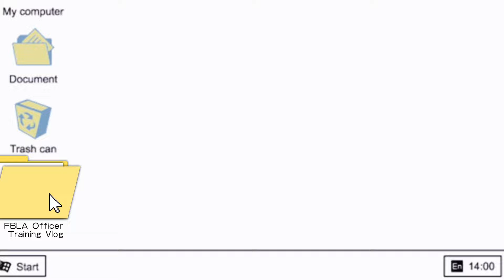State Officer Training | Florida FBLA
I'm officially the 2024/25 FL FBLA State Reporter (middle school me is most definitely freaking out lol)!!! Get to know the new state officer team with me and see what we really do behind the scenes :)

Chapters:
00:00 intro
01:46 meet the fl fbla officers
02:38 dinner shenanigans
08:00 room tour
08:49 yap session w/ vivika
15:18 day 2
15:52 pre-nlc
20:08 "joel's d-day" dinner
24:10 fire alarm
25:05 happy birthday joel!!!
25:52 day 3